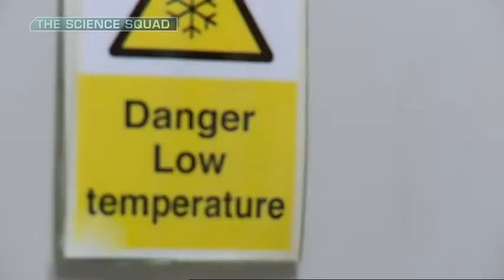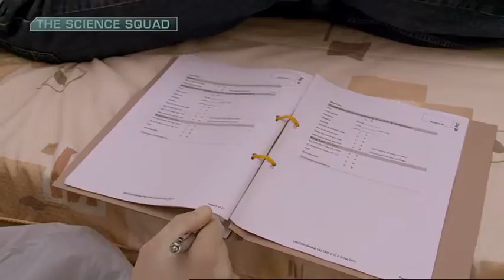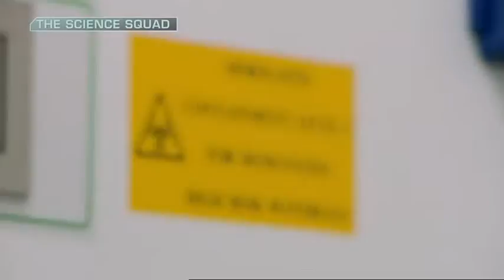The Science Squad - Malaria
In this episode of the Science Squad, Kathriona meets Professor Sam McConkey, Head of International Health and Tropical Medicine at RCSI and Principal Investigator on the trial to find out about the development of this potential vaccine, and speaks to some of the volunteers who are involved in the clinical trials.

RTÈ's Science Squad is presented by Aoibhinn Ni Shuilleabhain, Kathriona Devereux and Jonathon McCrea.